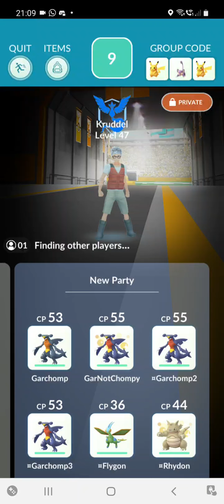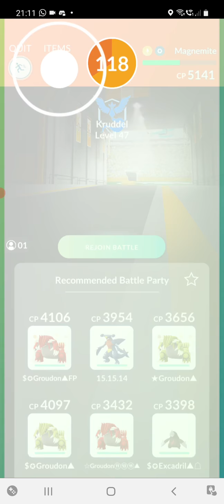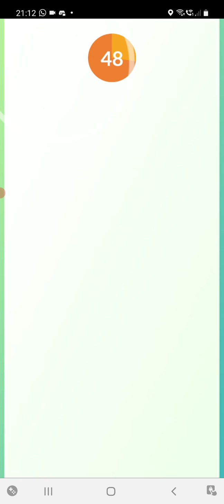World First! Pokemon Go Magnamite raid beaten with level 1 Pokemon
With gible community day unlocking Earth Power on Garchomp it opens up possibility of beating magnamite with level 1s. Garchomp double resists electric damage while dealing 2x super effective damage to magnamite. Sand Tomb is OK, but Earth power hits much harder.
This team has 3 Earth Power Garchomp, 1 more with sand tomb, 1 flagon with Earth power and a rhydon with mud slap.